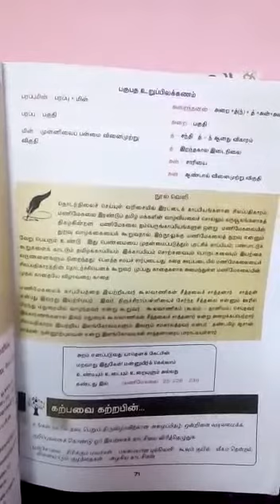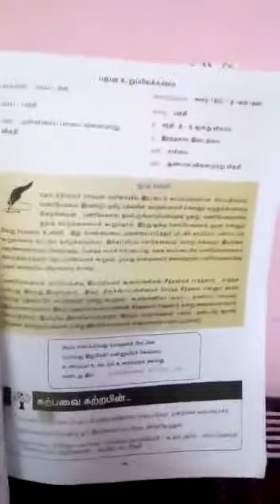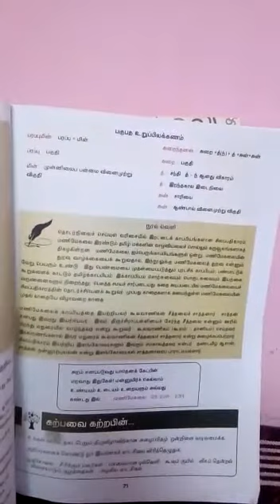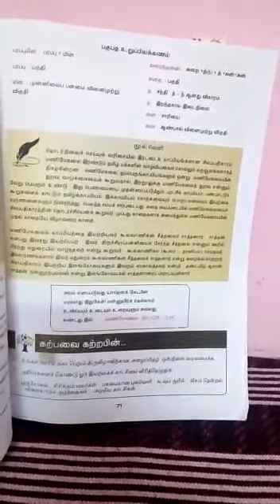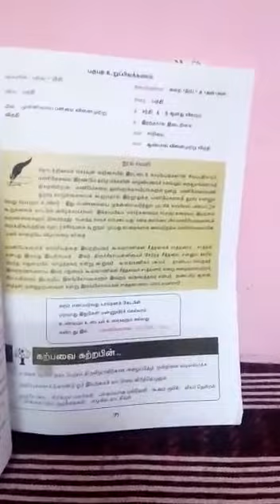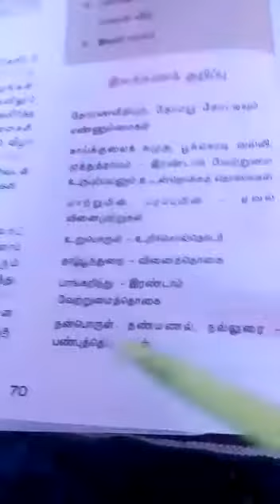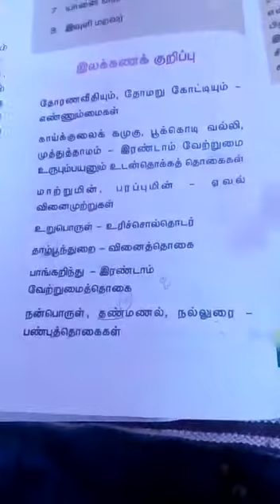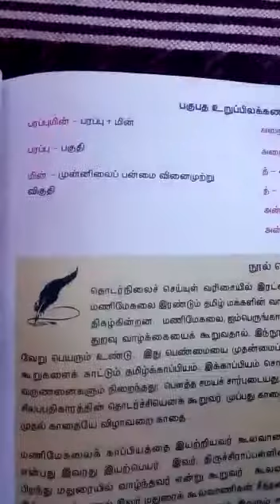9ம் வகுப்பு இயல்மூன்று மணிமேகலை(கவிதைப்பேழை) பகுதி 3